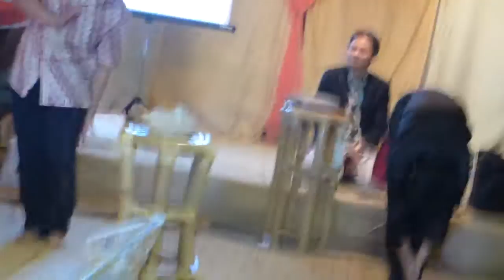Pencak Silat di Hannover, Jerman - Popeye Satjadiguna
Peragaan sekaligus promosi Pencak SIlat Jawa Barat di Hannover, Jerman oleh kang Popeye Satjadiguna, Muhammad Alfin Firdaus dan Adhipati Yudistira.
1. Muyuk Liga
2. Jeblag, Sogok, dan Tonjok
3. Aplikasi

Latihan rutin setiap sabtu di Georgegarten Hannover (sebrang Universität Hannover) pukul 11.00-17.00 (waktu fleksibel).